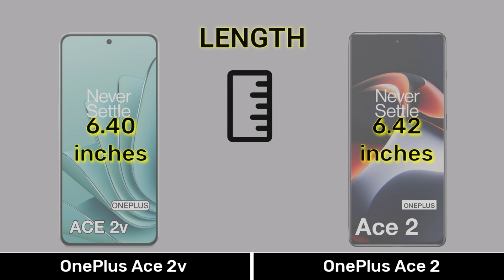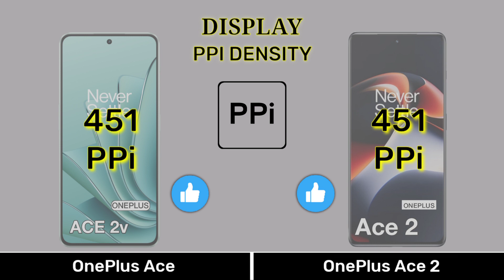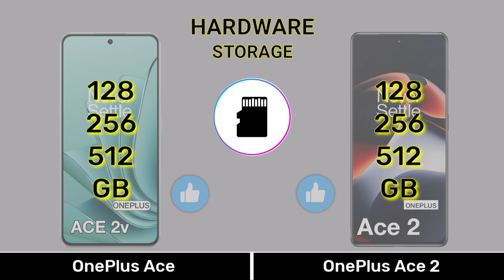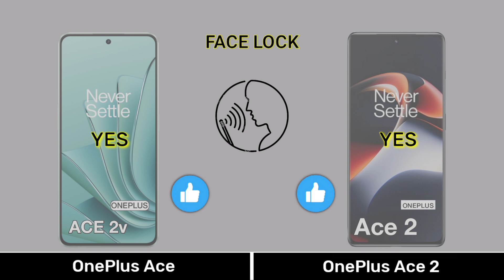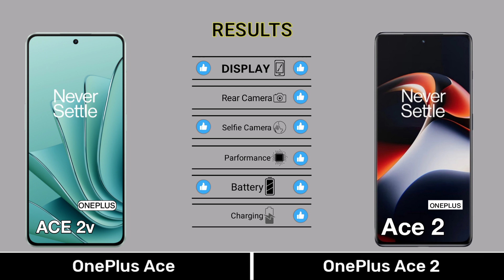OnePlus Ace 2v Vs OnePlus Ace 2 - Full Comparison ⚡oneplusace2vvsoneplusace2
0:00 Introduction
0:04 Dimension
0:34 Display
1:15 Camera
2:01 Selfie
2:08 Hardware
3:36 Main Features
4:07 Price
4:21 Results
4:35 End Screen

Music 🎶 Name
1️⃣Crock Pot
2️⃣Liquid Time